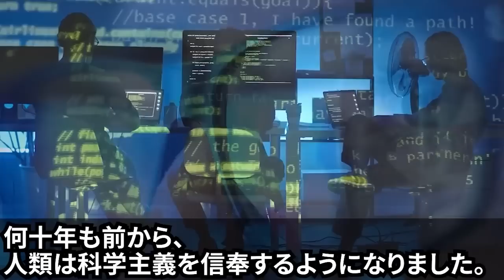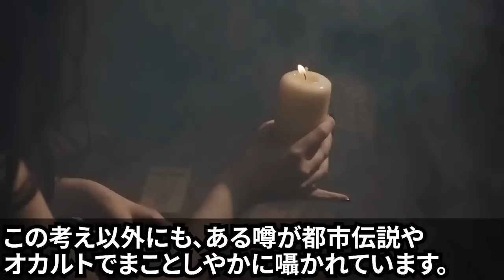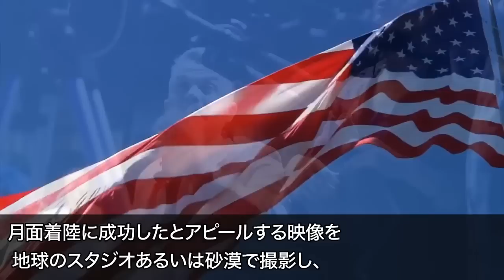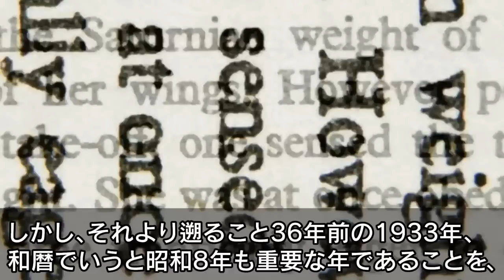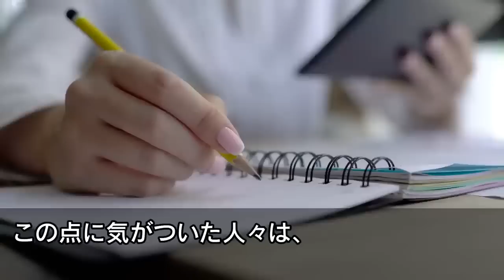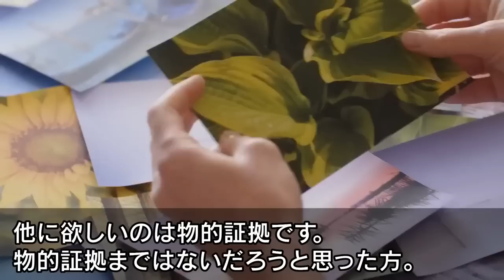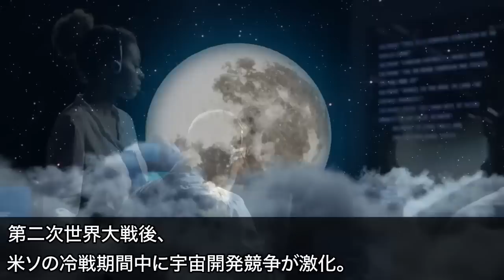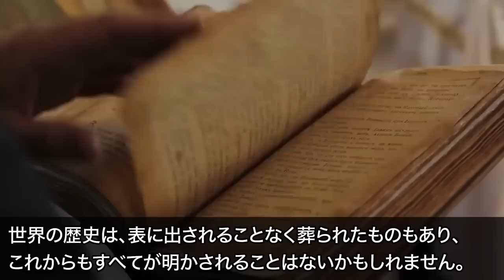アポロ計画よりもずっと昔…古代人は知っていた「月の先住者」の存在とその正体【総集編】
ついに存在が確認された超古代のミイラの正体が衝撃的だった…隠蔽された謎の文明の存在と神話との驚愕の関連とは

これまで地球が巨大隕石に衝突されなかった理由が衝撃だった…存在が確実視されている未確認飛行物体の正体と捉えられた証拠とは【総集編】

火星に文明が存在した決定的証拠が発見される…そこで秘密裏に行われた極秘実験の痕跡【都市伝説】【総集編】

宇宙研究で超古代に起きていた驚愕の事実が判明…世界を震撼させた謎の惑星の正体と神話の内容と合致する宇宙の真実とは

幻の「レムリア大陸」が存在していた衝撃の場所…世界各地で見つかる実在の証拠と日本で確認された驚愕の共通点とは

■フリー素材
動画：Pixabay(フリー動画）